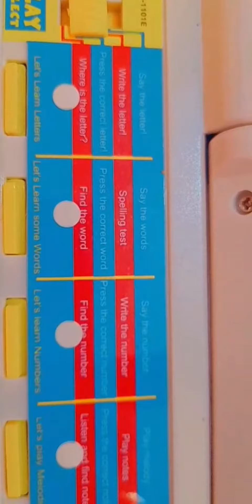KIDS LAPTOP 25 ACTIVITIES, EARLY LEARNING PROGRAMS AGE 3YRS TO 5YRS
Amazon ID purchase: Deal of the day: esnipe mart® 20 activities & games fun laptop notebook computer toy for kids-Blue